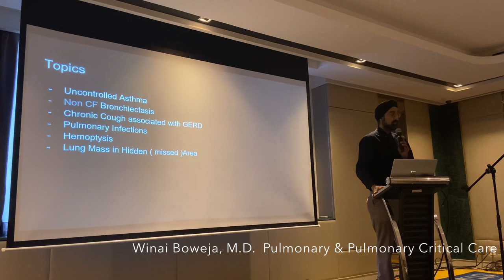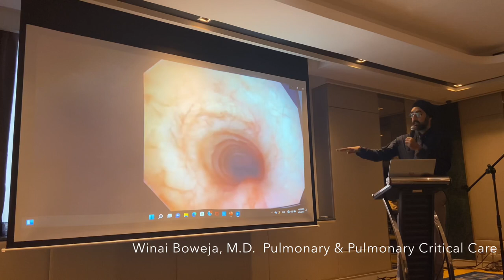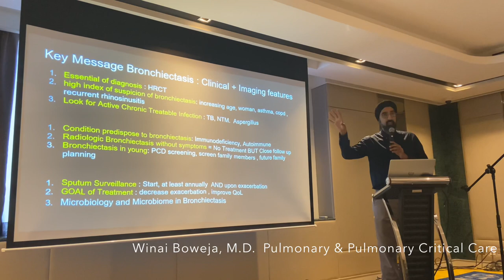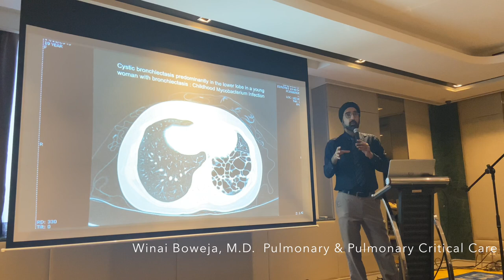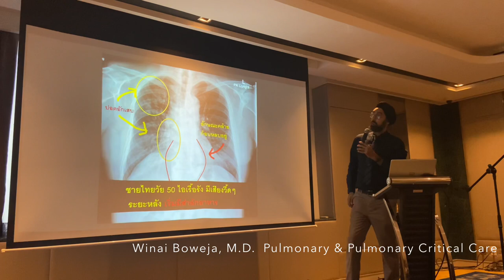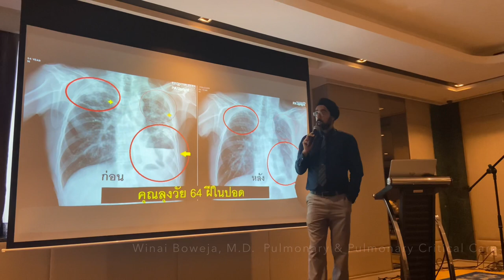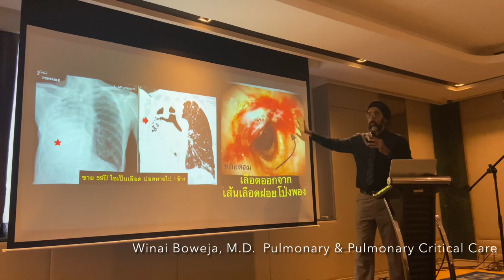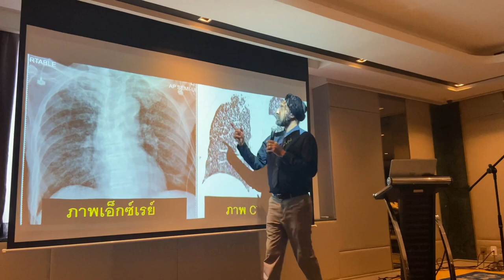Pulmonary Practice for Non Pulmonologist 2022 | Case Base Experience Sharing